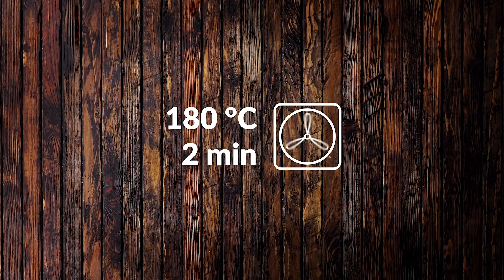Sono i dettagli a far la differenza. E a far venire l'acquolina in bocca!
C'è un'occasione speciale in vista, come una festa a tema, per la quale vorreste deliziare i presenti con un dolce speciale? Allora sorprendeteli con una delle coloratissime decorazioni per torte di questa raccolta. Ci sono tante idee creative di cake design ideali per una festa di compleanno, una festa a tema o ancora come pegno d'amore commestibile. Lasciatevi ispirare!

1.) Cheesecake unicorno

Sembra praticamente impossibile riuscire a sfuggire alle ultime tendenze in termini di accessori. Chi non ha notato il dilagare di queste creature mitologiche su magliette, borse e felpe? Esatto! Stiamo proprio parlando degli unicorni e oggi abbiamo deciso di portarli nelle vostre cucine. E siamo sicuri che questa ricetta cheesecake metterà d'accordo tutti in famiglia.

2.) Cheesecake leopardata

In passato, in occasione dei compleanni delle feste di compleanno dei bambini si preparavano le torte a forma di animale. Oggi, però, questi dolci si sono evoluti. I genitori pasticceri stanno diventando sempre più creativi e sfornano dei dolci davvero "animaleschi", non solo con frutta e marzapane, ma anche crema, glassa, e pasta di zucchero. Questa ricetta cheesecake vi spiega come preparare una torta non solo dal gusto ma anche dall'aspetto selvaggio!

3.) Dolce anguria

La frutta è buona e sana, però si ha sempre voglia di qualcosa di dolce con un po' più di "sostanza". Ed è risaputo che la frutta non soddisfa il desiderio di zucchero dei più golosi. Ma è anche vero che una torta al cioccolato non è l'opzione più leggera. Quindi non resta che un'alternativa: la torta dalle note fruttate con un pizzico di cioccolato! Date un'occhiata alla ricetta, se vi abbiamo incuriosito!

4.) Cheesecake da circo

Quando si sente parlare di ricetta cheesecake, a tutti viene in mente la classica ricetta con ripieno al formaggio cremoso e la base di biscotto. Tuttavia, oggi vogliamo stupirvi con una variante del tutto eccezionale, che mantiene la preparazione tipica del dolce tanto amato, ma la arricchisce di nuovi motivi e colori. Pronti per lo spettacolo?

5.) Torta arcobaleno di Crêpes

Le crêpes sono state inventate nella regione francese della Bretagna occidentale. Erano originariamente fatte di grano saraceno e venivano preparate con padelle speciali e spatole apposite.

Cosa direbbero i Bretoni di questa variazione del loro piatto tipico? A nostro avviso sarebbero entusiasti della creatività, dell'esplosione di colori e del gusto intenso di questo dolce delizioso!

6.) Torta regalo alla frutta

Come tutti gli amanti dell'estate nostalgici, anche noi adoriamo i frutti di bosco. Se anche a voi piacciono i frutti rossi, come le fragole e i lamponi, ma siete stanchi della solita torta alla frutta decorata con pasta di zucchero, provate questa ricetta! Vi mostriamo non solo come preparare una deliziosa marmellata di lamponi, ma anche come utilizzarla per decorare una perfetta idea regalo: è talmente bella che spiace mangiarla!

7.) Torta al cioccolato di api

Idealmente, una torta non dovrebbe essere solo buona, ma anche bella e appetitosa. In fondo tanti dolci come la crostata di frutta fresca, la torta sacher o anche solo la torta diplomatica devono parte del loro successo anche al loro formidabile aspetto. Per stupire gli ospiti con qualcosa di diverso, oggi vi presentiamo questa ricetta torta ispirata alla natura e al miele che, riproducendo un alveare api, colpisce prima con la decorazione giallo brillante e i simpatici dettagli - per deliziare grandi e piccini - e poi stupisce con la dolcezza del cioccolato bianco.

8.) Cheesecake arcobaleno

Cosa c'è alla fine (o all'inizio) di un arcobaleno? In quanti se lo sono chiesto, almeno una volta nella vita?! Ebbene, oggi alla fine di un delizioso arcobaleno servito in tavola noi abbiamo voluto mettere delle nuvolette... Curiosi di sapere di cosa sono fatte? La dolcezza di questa ricetta cheesecake vi ruberà il cuore!

Siamo sicuri che i più piccoli impazziranno per queste decorazioni per torte. Dopo tutto, ai bambini piace soprattutto il cibo colorato. E visto che una torta alla frutta o una torta al cioccolato è sempre gustosa, anche agli adulti non ci sarà bisogno di dirlo due volte di assaggiare queste deliziose opere ispirate dall'arte del cake design.